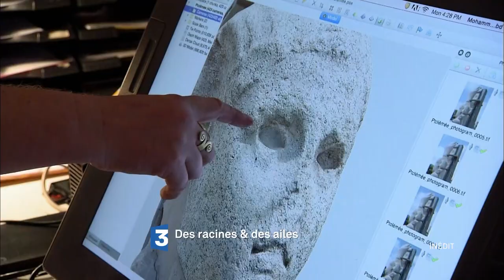Rois et bâtisseurs, depuis Versailles - Bande-annonce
Bande-annonce de l'émission "Des Racines et Des Ailes : Rois et bâtisseurs, depuis Versailles" diffusée le 13/09/2017.